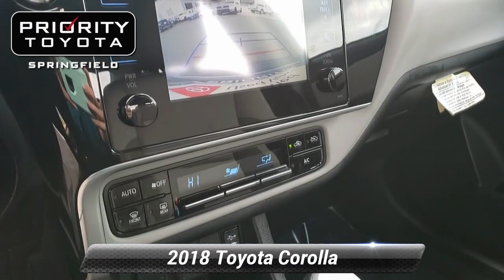Used 2018 Toyota Corolla LE, Springfield, VA TR1920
CARFAX One-Owner. Clean CARFAX. Blue 2018 Toyota Corolla LE FWD CVT 1.8L I4 DOHC Dual VVT-i TOYOTA CERTIFIED - 7 YEAR / 100000 POWERTRAIN WARRANTY & ROADSIDE ASSISTANCE.*br**br*Call for an appointment today. Priority Toyota Springfield offers Free Oil and Filter Changes for life Free Lifetime State Inspections and an Engine Warranty for Life at ZERO cost to our customers... If your concerned about how much life is left in your next used car purchase rest assured we have you covered!! Recent Arrival! 28/36 City/Highway MPG*br**br**br*Also includes Priorities FOR LIFE at no additional charge! Oil and Filter changes For Life VA State Inspections For Life and more! See dealer for full benefits package. What are you waiting for?

[RLVID:14977:036848bfcafbb039:77543f45f4e53c32:1]